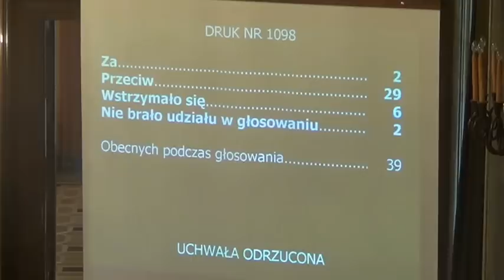RMK_30-01-2013_05 Zamiar likwidacji Gimnazjum nr 44 w Krakowie, os. Na Stoku 34.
Zamiar likwidacji Gimnazjum nr 44 w Krakowie, os. Na Stoku 34.